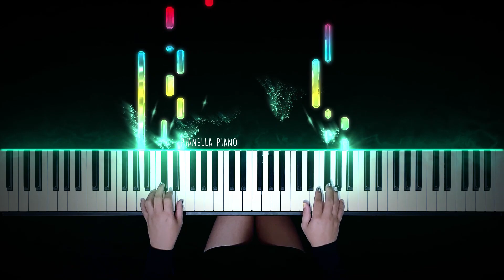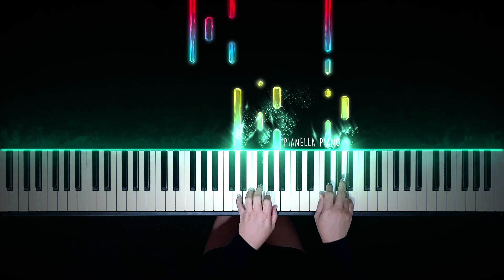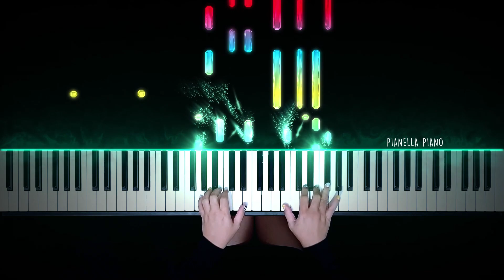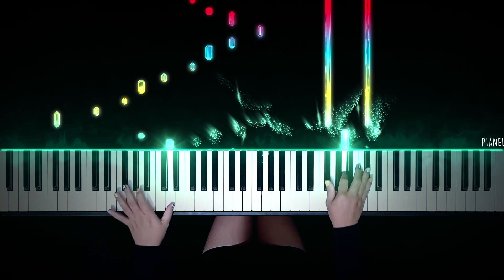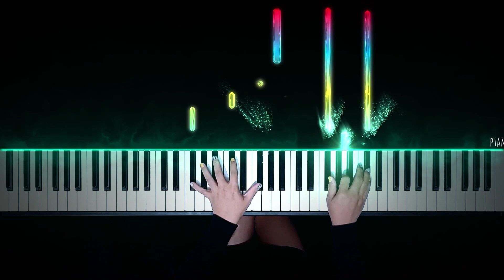Bruno Mars - It Will Rain | Piano Cover by Pianella Piano